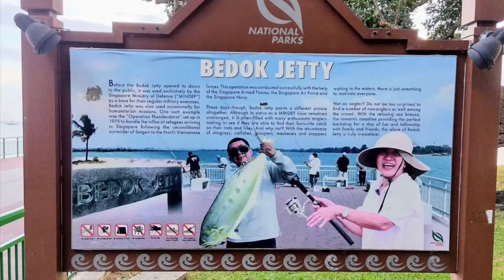Bedok Jetty, famous net